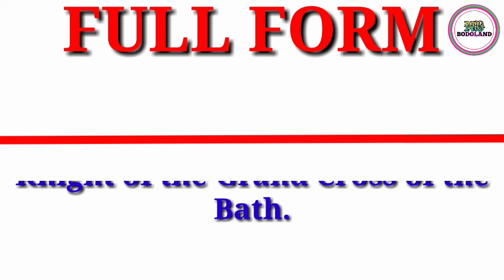Full Form of KGCB || Did you know?